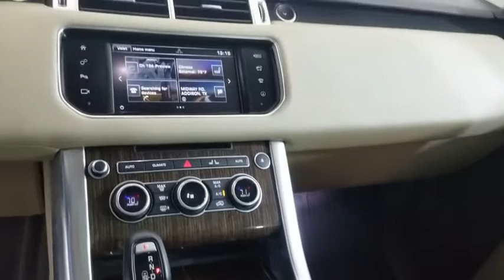2016 Land Rover Range_Rover_Sport Carrollton TX 555230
Fuji White Used 2016 Land Rover Range_Rover_Sport available in Carrollton, Texas at Earth Motorcars.
2016 Land Rover Range_Rover_Sport HSE Td6 - Stock#: 555230 - VIN#: SALWR2KF3GA555230

Earth Motorcars
3216 Kellway Drive. Suite 132

Earth MotorCars is Proud to Present This: 2016 Land Rover Range Rover Sport HSE Td6 4-Wheel Disc Brakes 8 Speakers ABS brakes Air Conditioning Auto-leveling suspension Delay-off headlights Drivers Seat Mounted Armrest DVD-Audio Electronic Stability Control Exterior Parking Camera Rear Four wheel independent suspension Genuine wood dashboard insert Heated Front Bucket Seats High intensity discharge headlights: Bi-Xenon Memory seat Navigation System Passenger door bin Power Liftgate Radio: Range Rover Audio System Rear Parking Sensors Security system Sliding Panoramic Roof w/Power Blind Speed control Spoiler Steering wheel mounted audio controls Telescoping steering wheel Tilt steering wheel Turn signal indicator mirrors Variably intermittent wipers Wheels: 19 5 Split Spoke Alloy (Style 501).This vehicle is also eligible for our EXCLUSIONARY EXTENDED WARRANTY that covers a wide variety of components (certain exclusions apply). Please ask your sales representative for details.Welcome to Dallas Fort Worths Premier Luxury Exotic and Classic Cars Dealership. We specialize in offering the Finest Vehicles Providing Outstanding Customer Service Obtaining the Best Financing Options and Stocking a Large Selection of Luxury Vehicles Exotics Classic Cars and More! See for Yourself what Thousands of Customers have Discovered over the Years and Make your Next Purchase from Earth MotorCars! Our Goal is to Make you a Customer for Life!Learn more about us by calling or via e-mail at . Visit us on our ALG Residual Value Awards Residual Value Awards